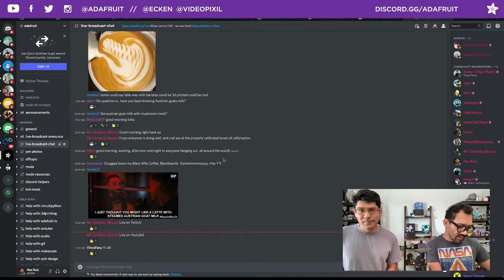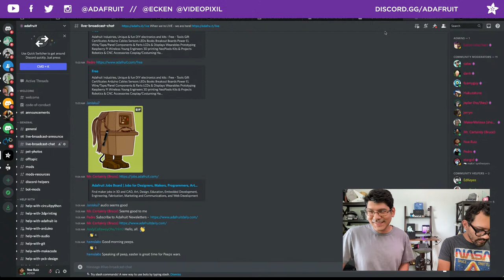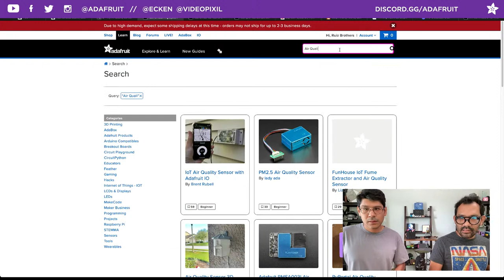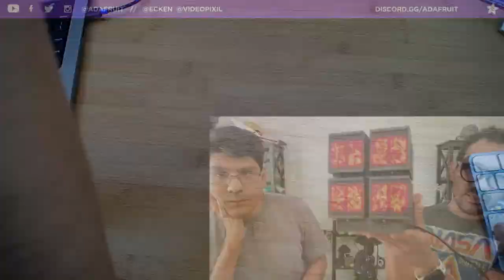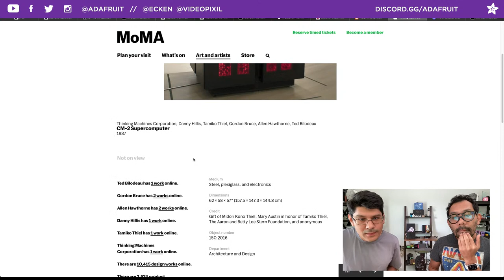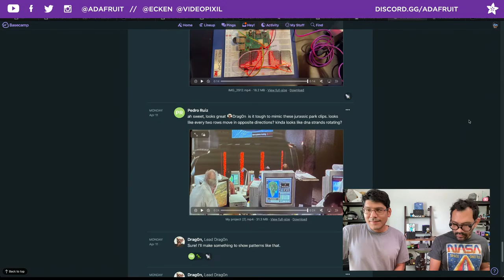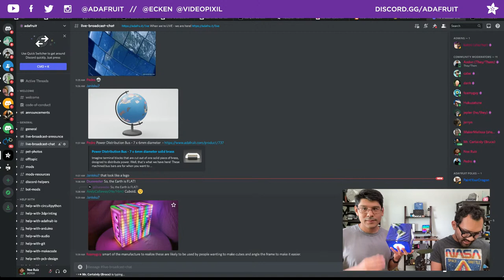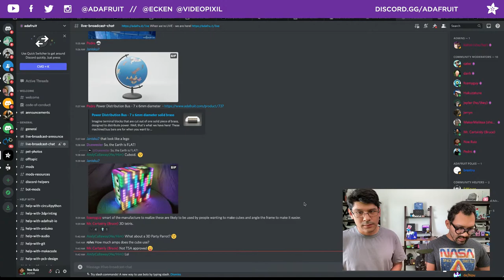3D Hangouts – ESP32 V2, Little Connection Machine and Dragon Hairpin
This week @adafruit we’re checking out the Feather ESP32 V2. Prototyping a little connection machine and RGB matrix cube with the Raspberry Pi. The timelapse this week is a Dragon Hairpin by AngryAnteater, it’s gonna be rawrsome!

Timelapse Tuesday